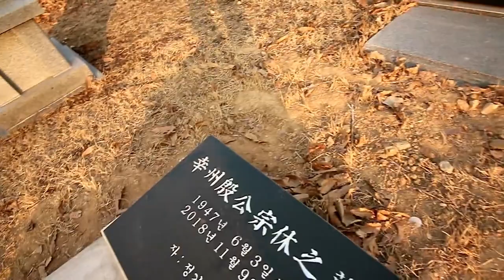DI KOREA SELATAN BANYAK MAKAM DI ATAS GUNUNG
AKU NAIK GUNUNG DI KOREA SELATAN TIDAK SENGAJA,BERTEMU BANYAK MAKAM ORANG KOREA DI ATAS GUNUNG